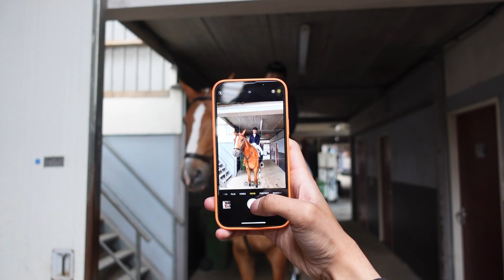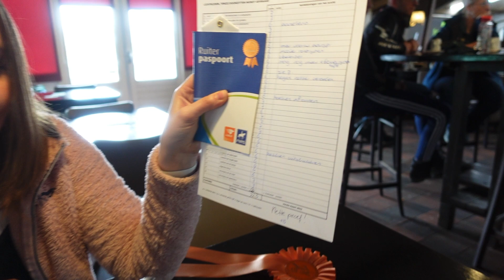IK BEN GROOM TIJDENS FNRS WEDSTRIJDJE! | WEEKVLOG #013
In deze video laat ik mijn verzorgpaardjes lekker rondrennen en springen en help ik Naomi mee met haar wedstrijdje op de manege. Benieuwd of ze heeft gewonnen? Blijf dan kijken!

Hoii allemaal!

Welkom bij mijn Youtube kanaal! Mijn naam is Rohan Mahadat en ik ben een 23 jarige content creator en (beginnende) manege ruiter. Ik rij sinds eind 2020 paard en ik vind het leuk om mijn passie en ervaring met paarden en paardrijden met jullie te delen.

Mijn DROOM is om uiteindelijk erg groot te worden met Youtube en van het succes mijn EIGEN PAARD te kopen. (Ofja, onze paard, want zonder jullie lukt het mij niet.) hihi

Wil je me helpen mijn droom waar te maken? :)

Dankjewel alvast!!

Rohan Mahadat ;)